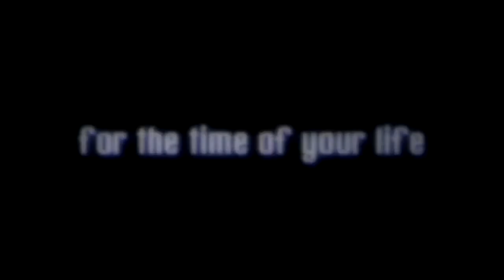Rinky Lau's Tandem skydive!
Rinky Lau's tandem skydive on Saturday, September 14, 2013 with Joe at Skydive Indianapolis.  Located in Frankfort, IN, Skydive Indianapolis is THE place for tandem, AFF and experienced skydivers.  Come out and Skydive Indiana, Skydive Kentucky, and Skydive Ohio!